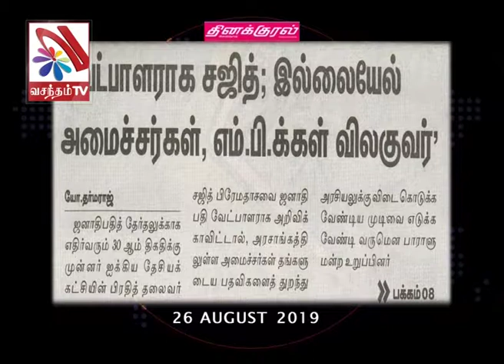சஜித் வேட்பாளராக நியமிக்கப்படாவிடில் பலர் தங்கள்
சஜித் வேட்பாளராக நியமிக்கப்படாவிடில் பலர் தங்கள் பதவிகளை துறப்பர்_ஹேஷா விதானகே (பா.உ)